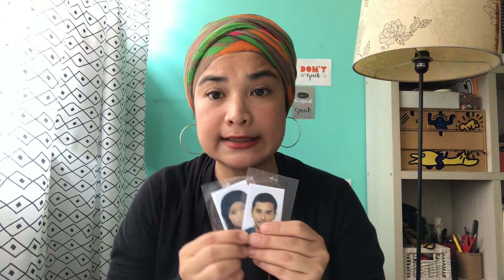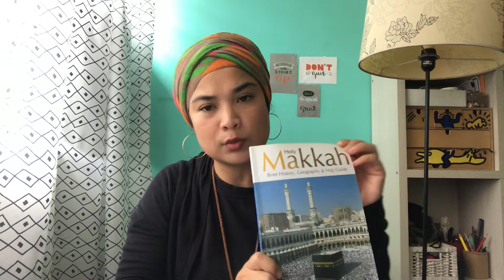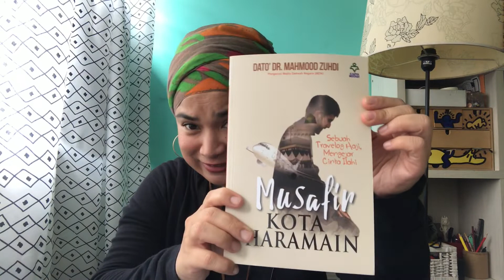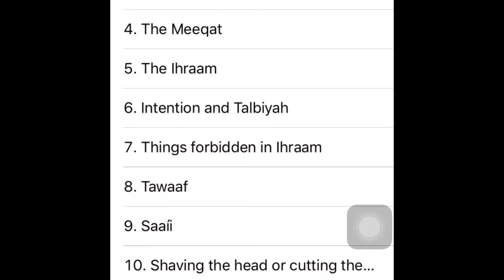Umrah With Kids ? Apa Persiapan Yang Perlu ?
Pergi Umrah bersama anak-anak ? Alhamdulilah , peluang keemasan yang tidak akan kami lepaskan. Nak pergi holiday biasa-biasa pun nak prepare gila-gila.

Kalau ke umrah, macam mana pula ?